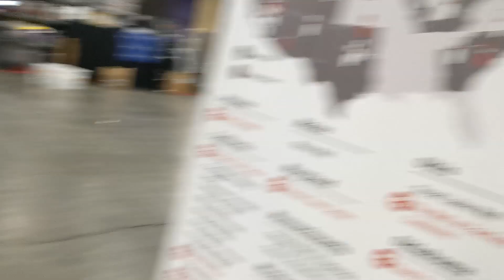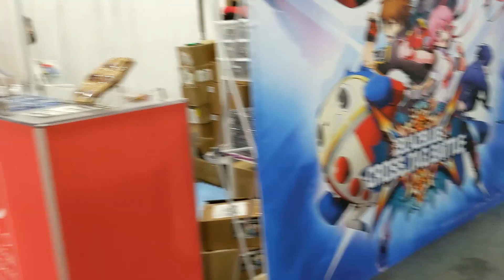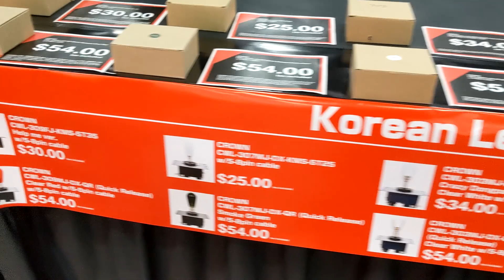EVO 2019 DAY 0 WALK AROUND